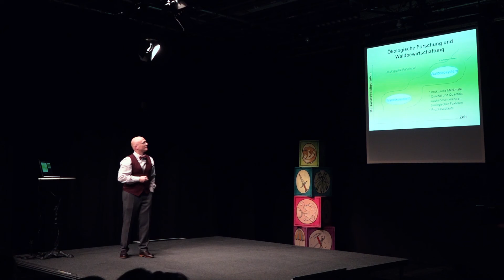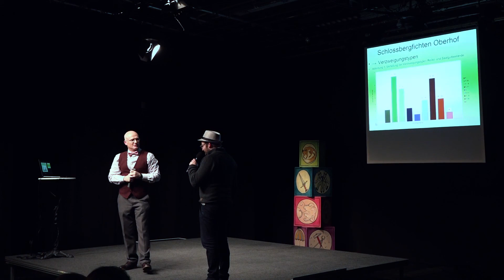Prof. Dr. Markus Heinsdorf beim 3. Erfurter ScienceSlam (2017)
Tief aus dem Wald, da kam er her und brachte aus seiner Vorlesung im Wald einen nachhaltigen Vortrag über den "Wald im Wandel" mit: Prof. Dr. Markus Heinsdorf von der FH Erfurt.
Wissenschaft kann so schön(geistig) sein. Lachen, Weinen, Singen, Verstehen - alles dabei. Kurz und knackig in max. 10 Minuten haben Erfurter WissenschaftlerInnen am 24. November auf der Theaterbühne der ausverkauften "Schotte" das Publikum mit den wildesten Theorien verzaubert und von ihrer wissenschaftlichen Arbeit überzeugt. In diesem Jahr gab es nur Gewinner. Alle gingen mit kunsthandwerkgefertigten Trophäen nach Hause. Aber eine Teilnehmerin bekam die größte Trophäe von allen: die Königs-Trophäe des Erfurter ScienceSlams 2017. Moderator und Medienmacher Henrk Balkow und sein vielseitiger Assistent Maximilian Gutberlet führten heiter und ernst durch den Abend. Das musikalische Framing der Theorien übernahmen Johannes Gräbner und Philipp Hermann. Johannes Gräbner ist zugleich auch der Schöpfer der Trophäen.